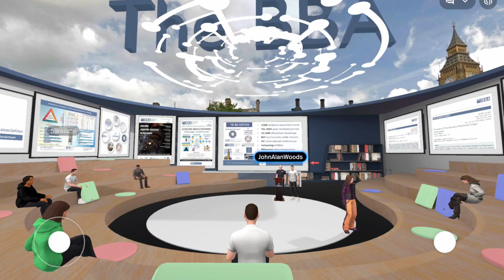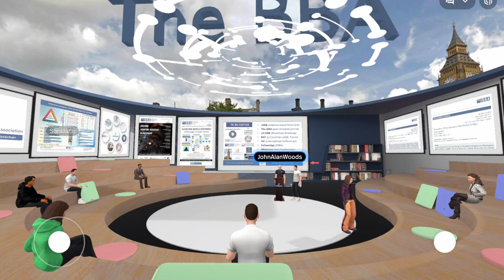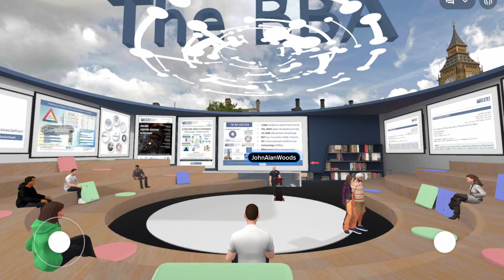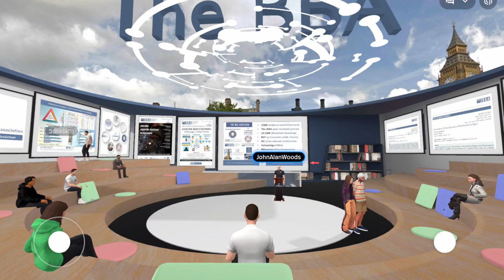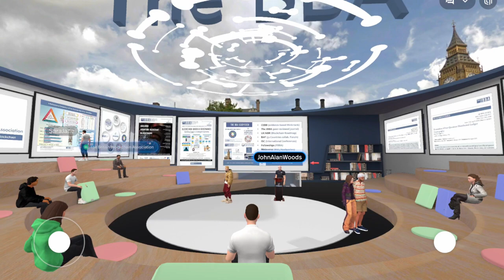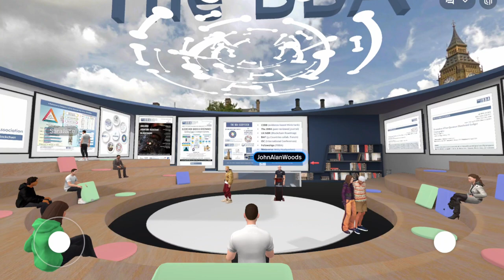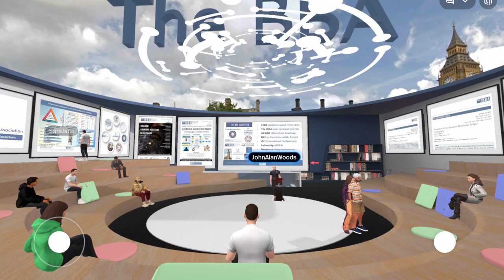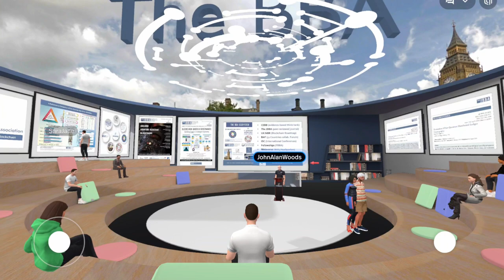BBA FORUM JUNE 2024: Building Quantum Resistant Blockchains: What You Need to Know - Mr John Woods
BBA FORUM | JUNE 2024
WEDNESDAY, 5 JUNE 2024, 12:30 PM UK
Venue: BBA Metaverse Headquarters

Topic: Building Quantum Resistant Blockchains: What You Need to Know
Speaker: Mr John Woods, CTO, Algorand Foundation

BBA Forums are Free to attend and open to all. Speakers from BBA ecosystem members and partners are invited. A Free CPD NFT POAP will be issued to the attendees ON the Blockchain.